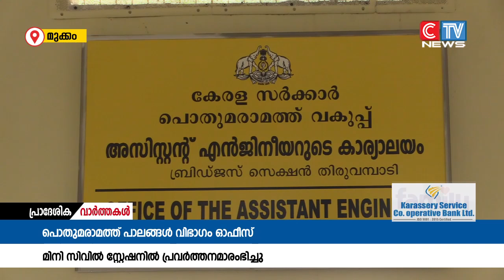തിരുവമ്പാടി സെക്ഷൻ ഓഫീസ് മുക്കം മിനി സിവിൽ സ്റ്റേഷനിൽ പ്രവർത്തനമാരംഭിച്ചു.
പൊതുമരാമത്ത് പാലങ്ങൾ വിഭാഗത്തിന്റെ തിരുവമ്പാടി സെക്ഷൻ ഓഫീസ് മുക്കം മിനി സിവിൽ സ്റ്റേഷനിൽ പ്രവർത്തനമാരംഭിച്ചു.